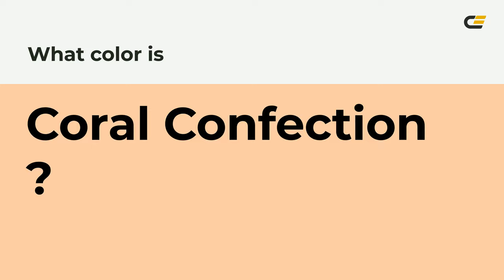Coral Confection color fccca7 hex Cool Orange color fccca7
What color is Coral Confection ? fccca7 hex, Cool Orange color fccca7

Hex fccca7 Color Code is also known as Coral Confection color

Hex fccca7 Color code in RGB color code model is created after adding 98.82% red color, 80% green color and 65.49% blue color.
Hex fccca7 Color code in CMYK color (process color) code model is generated after subtraction of 0% cyan, 19% magenta, 34% yellow, 01% black.